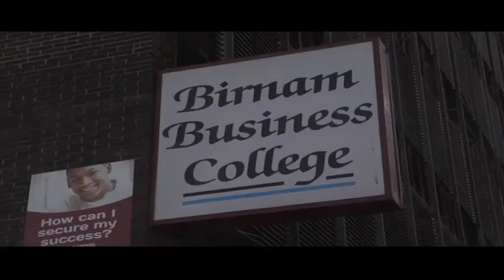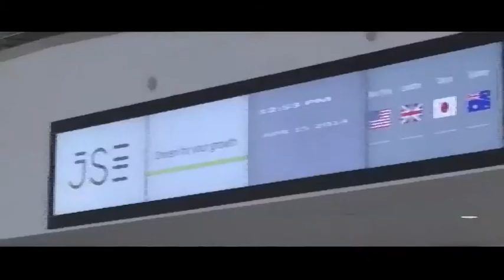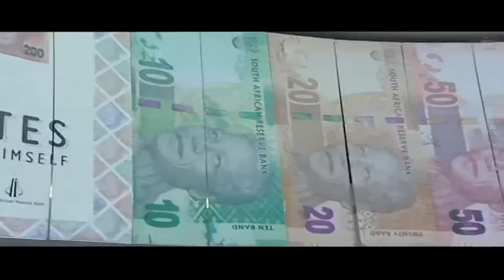Unpacking operational challenges faced by City of Joburg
More and more cities are being recognized as key role players in the development of economies. African cities in particular have to deal with high levels of urbanization and consequently with urban special planning and development. This new series of Business Spotlight will explore and examine the way in which the City of Joburg is run, governed, and managed. Issues like how to make Joburg Smarter, Safer, Greener, and more prosperous will come under the spotlight. CNBC Africa spoke to Parks Tau, the Executive Mayor of the City of Joburg, and Finance MMC Geoffrey Makhubo.